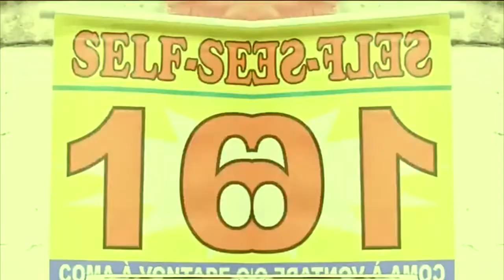YTPBR - 0.2 avaf ed éP